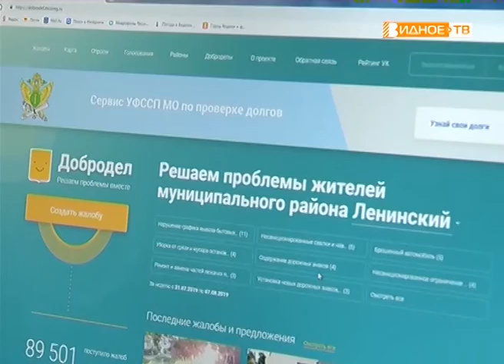"Где благоустраивать?" - голосование за дворовые территории на портале "Добродел"